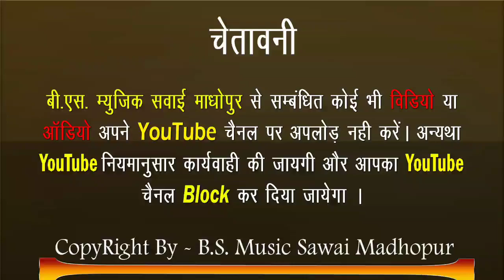Coming soon Full Hd video!दर्शन कर ल ननद!बुद्धराज गुर्जर का सबसे बहतरीन सांग!Budhraj gurjar!Bsmusic